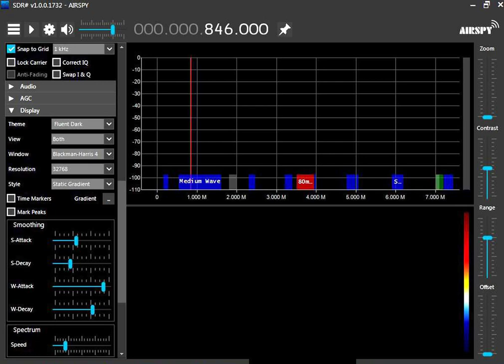846kHz DZRV Quezon City PHL 29-06-2023 (RGC198)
846kHz DZRV Radio Veritas Quezon City Philippines received via DX while using an online SDR receiver based at Margahayu Kencana Bandung JB Indonesia. Air Distance: 2,817 km (1,751 miles).